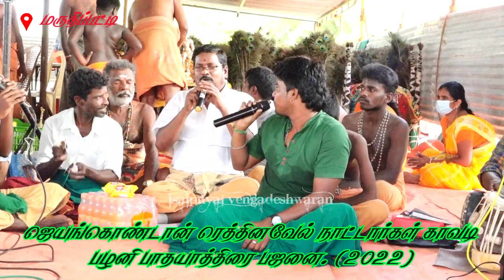நாரதர் கவிராஜ் அவர்கள் பாடிய வேலவா வடிவேலவா வேடனாக வந்து நின்ற வேலவா முருகன் பாடல்.